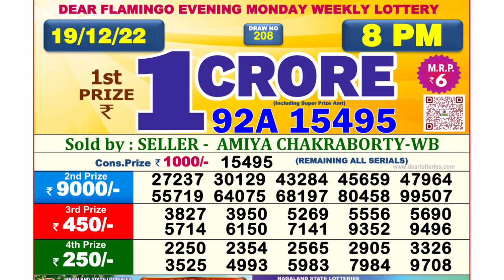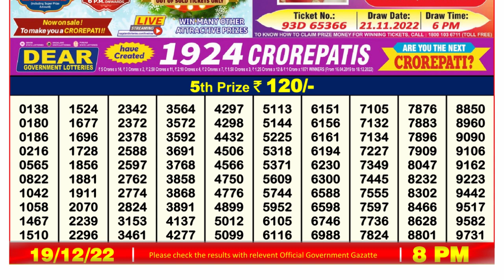🔴Dear Lottery Sambad Live 8pm today 19.12.22 Nagaland State Lottery Result